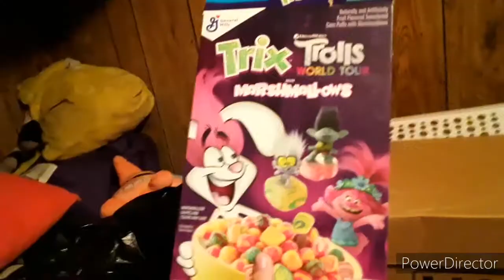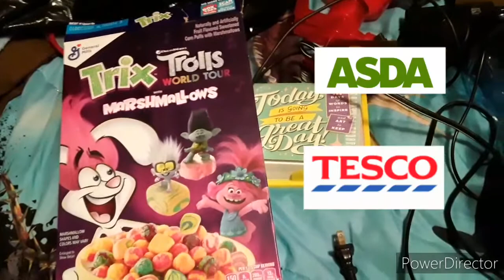Trix Trolls World Tour (I need em, U, 2020)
A marble desperately needs his Trix Trolls World Tour with Marshmallows.